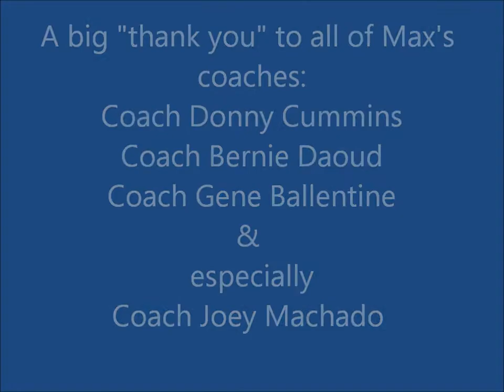Max Moore Bel Passi 12U Thunder Baseball Highlights 2014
Max had an outstanding 12year old season. He is getting better and better at every aspect of his game.  LOVE watching this boy play!